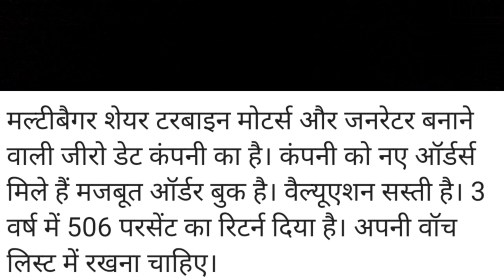मल्टीबैगर शेयर टरबाइन मोटर्स और जनरेटर बनाने वाली जीरो डेट कंपनी का है price below₹500/-